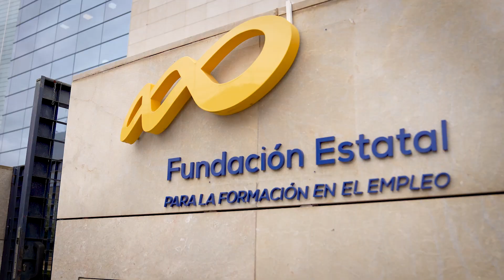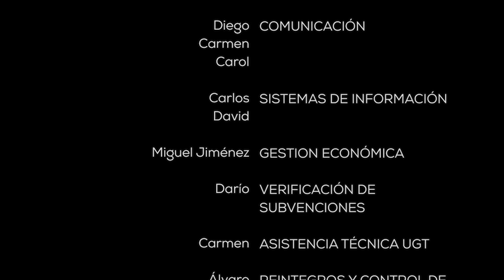Felicitación Navidad Fundae 2023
Fundae os desea unas felices fiestas.